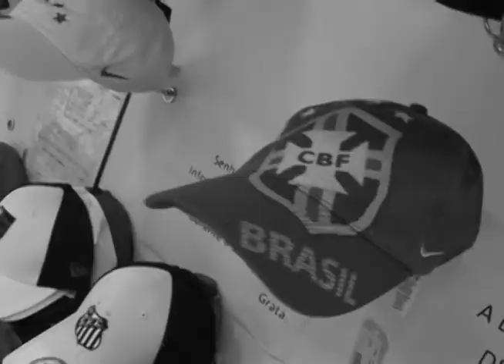tecnosport stilo shopping jl 08-03-2013